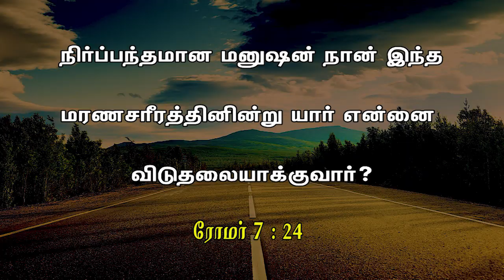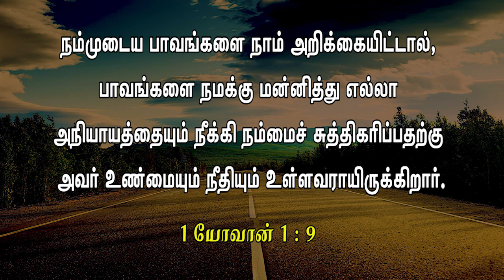Can I Forget? - மறக்கமுடியுமா? - 1 நினைவை நாம் எப்பொழுது மறந்து போகிரோம் ? BibleHour TV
Can I Forget? - மறக்கமுடியுமா? - 1